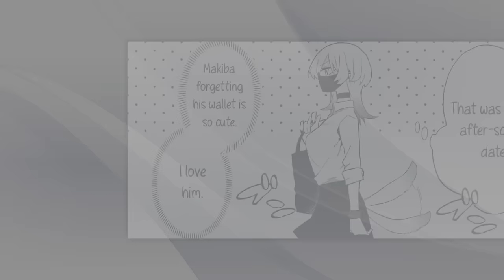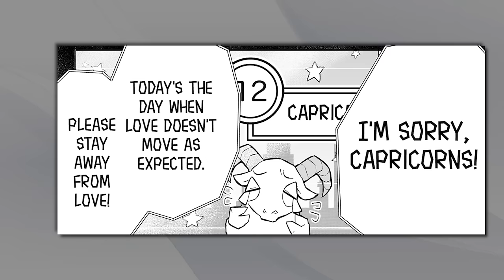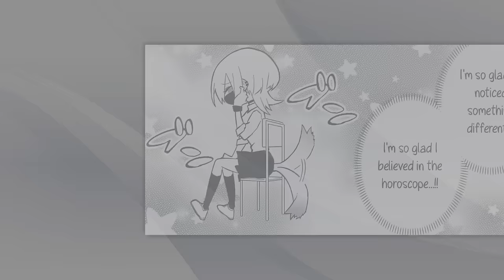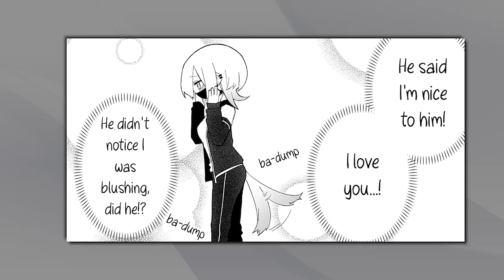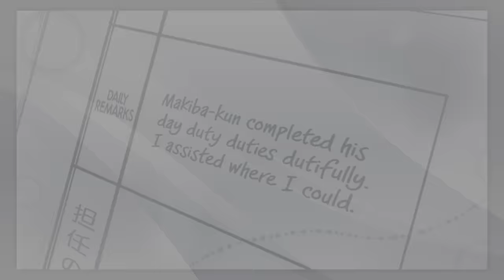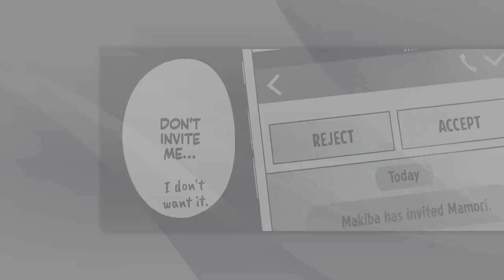Cool Wolf Girl Struggles To Hide Her Growing Crush For The Clueless Boy - Manga Recap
manga recap/summary of Wolf-chan wa Sumashitai / The Wolf Girl is Trying to Feign Indifference